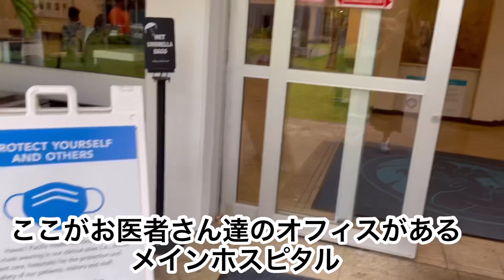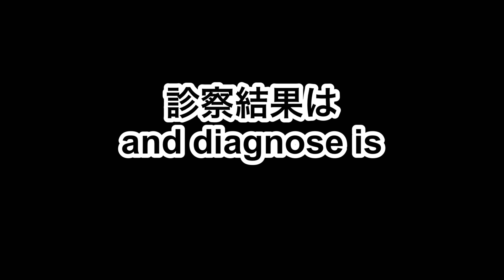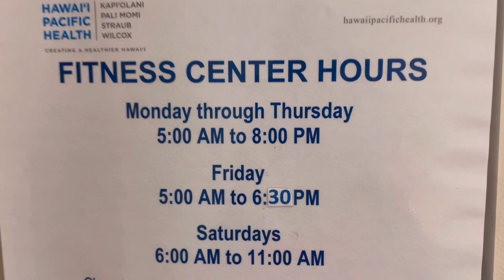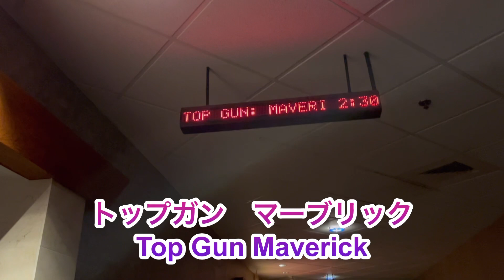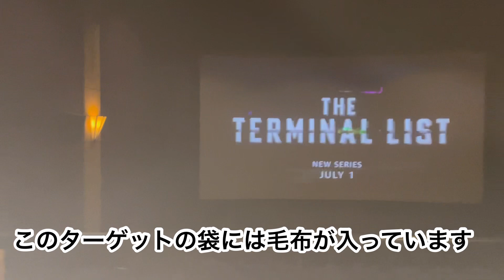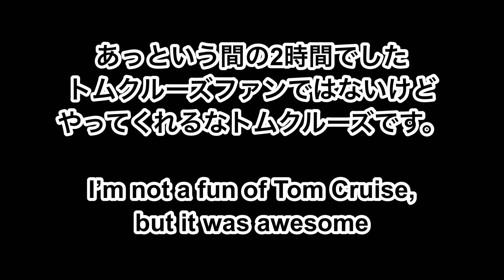古希ばあのハワイ日記 vol. 40 [Visit Dr.’s office] [Top Gun]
なんとこの動画、40本目となりました。今日はハワイでの初体験をお届けします。最後まで見て頂けると嬉しいです。@yukkihawaiichannel